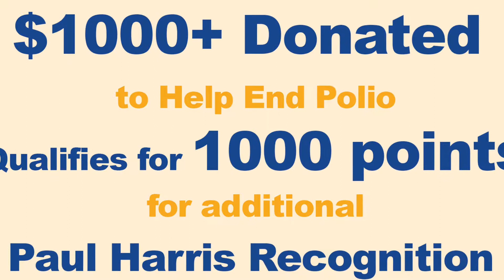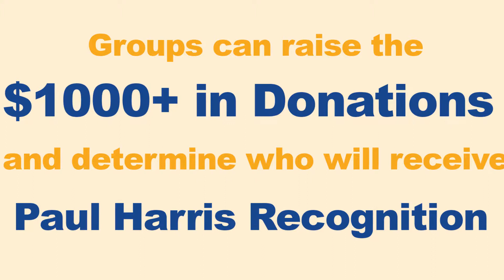Rotary District 6630 Polio Video 2018 Porter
In honor of the “6th Annual World Polio Day” this video features District 6630 Polio Survivor George H.L. Porter.  George is a Past President of the Rotary Club of Cleveland and through his generosity, and that of the legacy of his parents, the Frank H. And Nancy L. Porter Fund of The Cleveland Foundation, has made this program possible.